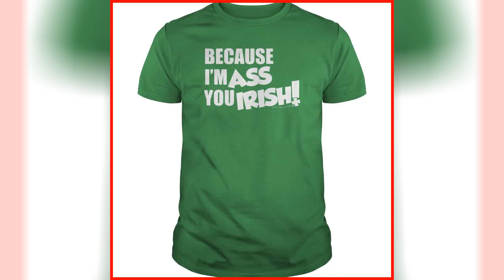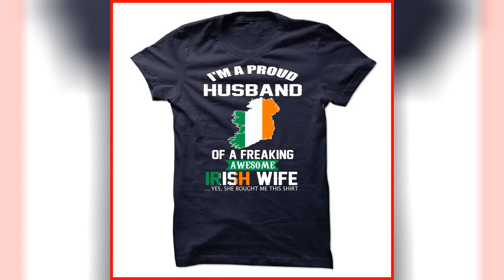I Love IRISH t-shirts hoodies collection 2017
I Love IRISH t-shirts hoodies collection